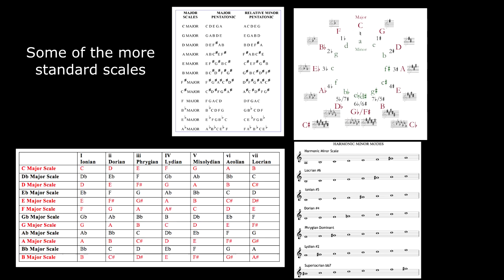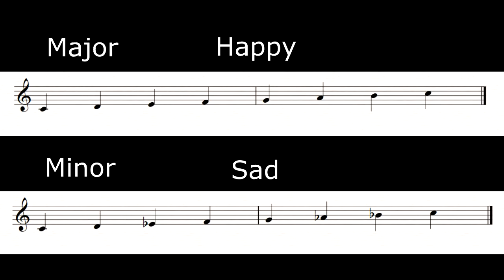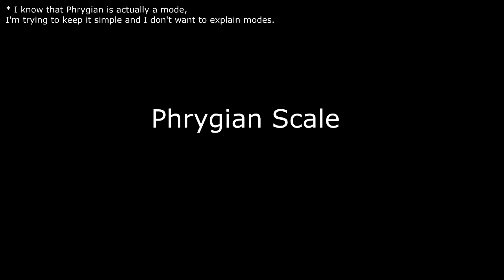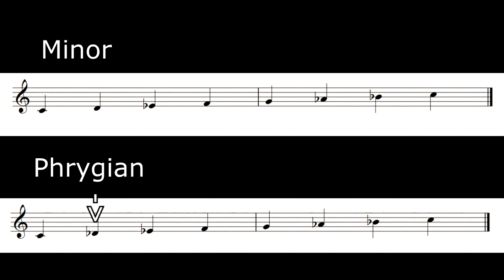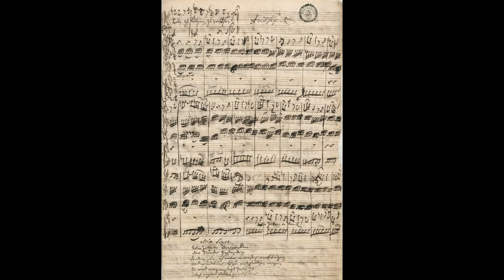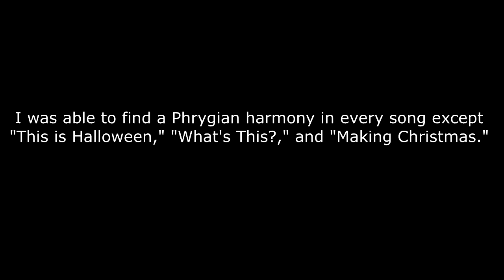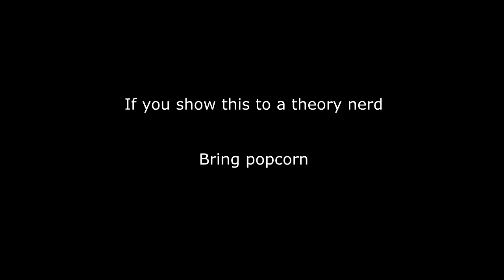A Musical Conspiracy Theory: The Finale to The Nightmare Before Christmas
Get ready for an adventure in creative interpretations of music theory!
Seriously though, none of this would hold up in court.

"'Everybody Scream!': Tim Burton's Animated Gothic-Horror Musical Comedies"
by Janet K. Halfyard
I only found this source after going through my music library after going to grad school, well after I'd made this video.  Had I had access to it while making this video I naturally would have cited it because it's such an amazing source on the production for this film.
Sorry to Janet K. Halfyard, and I wish finding academic sources while outside of academia was easier and not behind a paywall.